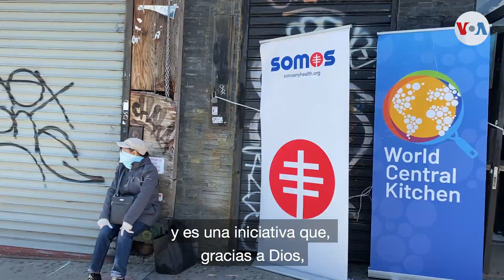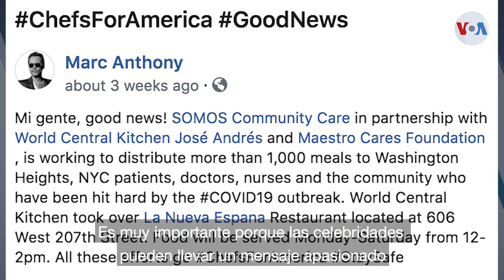Organización lleva "alimento y esperanza" a comunidad latina de Nueva York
La organización Somos Community Care lleva adelante una iniciativa de entrega comida a personas necesitadas de las comunidades latina y afroamericana que han perdido sus fuentes de ingreso por la epidemia de coronavirus. Ronen Suarc trae los detalles.